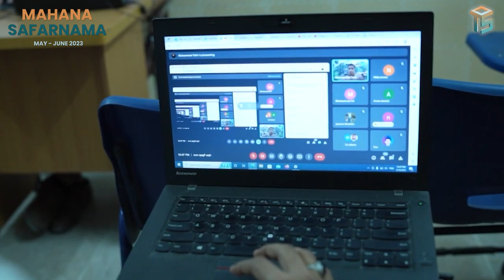OTS Monthly Progress Report: Celebrating Growth & Inspiration | May-June 2023 | Mahana Safarnama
Join us in celebrating the remarkable highlights and achievements of our school during the months of May and June! It has been an eventful period, starting with the successful conclusion of our 2nd academic session, where over 1200 students from kindergarten, primary, and secondary classes, and our coaching campus demonstrated their dedication by taking their exams. We are immensely proud of their efforts and growth. Additionally, we are delighted to announce the initiation of our Islamic school, as 500 aspirants eagerly appeared for the entrance test, displaying their commitment to both knowledge and faith.

In line with our commitment to nurturing young minds, we happily welcomed the induction of our 3rd batch of kindergarten students. Their bright spirits and enthusiasm brought joy to our campus. Furthermore, a highly informative webinar was organized, focusing on exam success strategies. Our students had the opportunity to gain valuable insights and techniques to excel in their future endeavors.

Empowering our community beyond the classroom, we conducted a session on financial literacy, specifically targeting women. It was an enriching experience as we aimed to promote financial independence and provide essential knowledge for a secure future. Lastly, we had the privilege of hosting a podcast featuring the esteemed MD of Mezan Group, Zulfiqar Ahmed. He graciously shared the inspiring success story of his company, providing our students with invaluable lessons and motivation.

These milestones reflect our dedication to holistic education and the growth of our students. We commend their accomplishments and extend our gratitude to all the individuals who contributed to their success. Together, let us continue to embrace and celebrate the excellence that defines our school community.